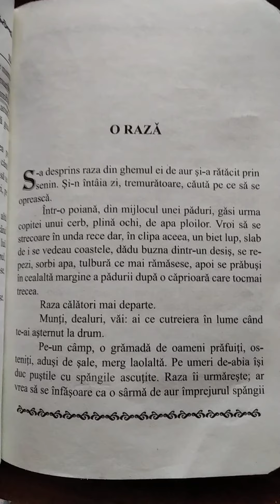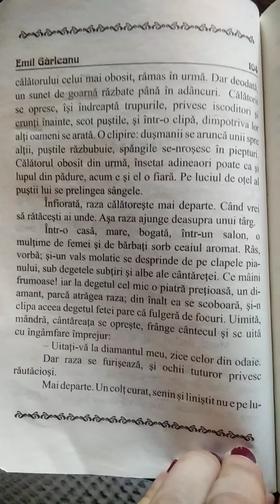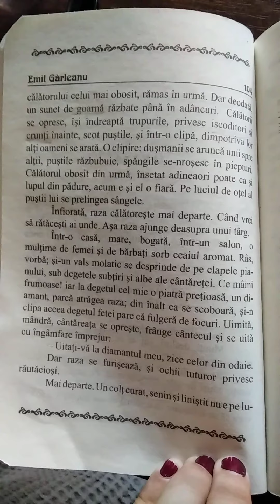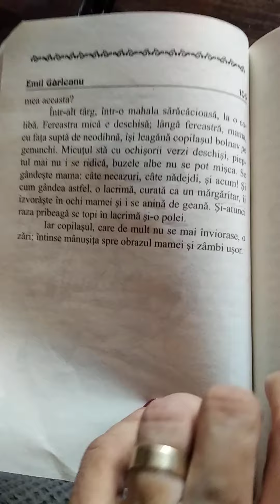O rază (de Emil Gârleanu) (poveste citită) din bibliografia pentru clasa a III-a